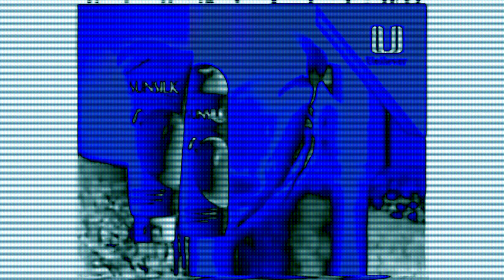Thai Commercial Logos (Hair Products) (2001) in Electric Module 1.0